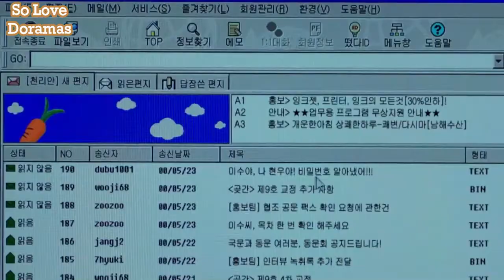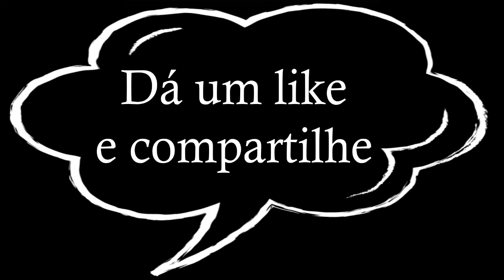Mi Soo & Hyun Woo - Lose Somebody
Movie: Tune in for Love
Couple: Kim Mi-soo and Cha Hyun-woo
Secondary Channel: So Love Casais

Filme: Sintonizada em Você
Casal: Kim Mi-soo e Cha Hyun-woo
Canal Secundário: So Love Casais